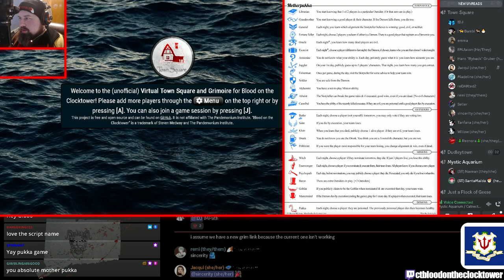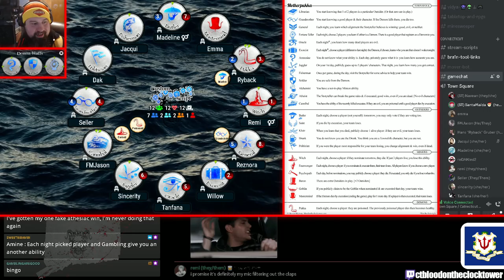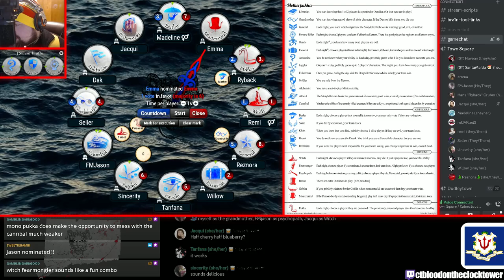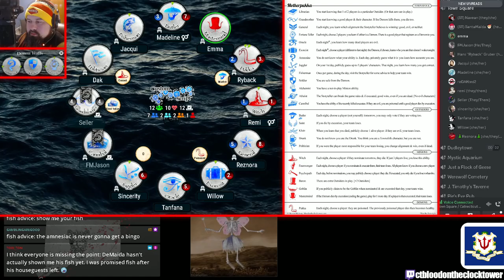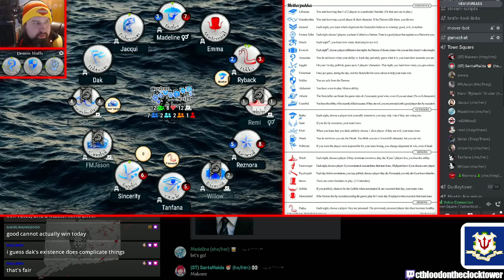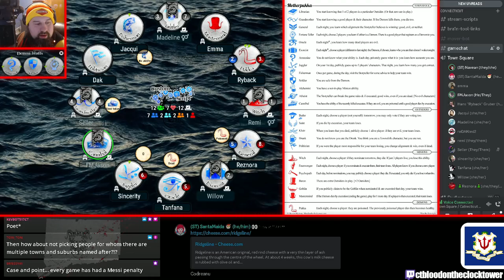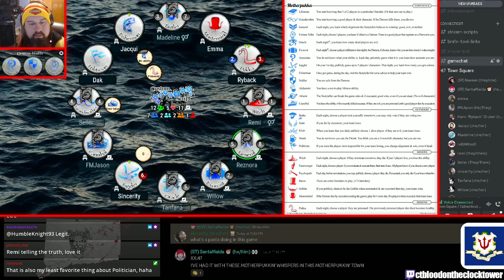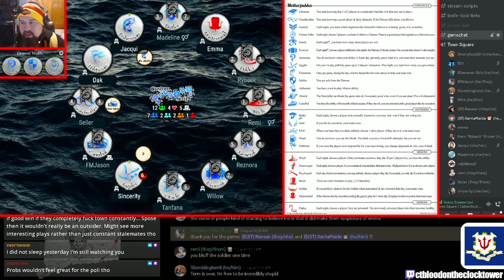How about some Cheese, Motherpukka?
Habby + Navean storytelling Motherpukka
Recorded 12/16/22.